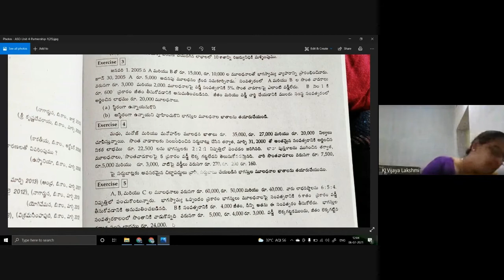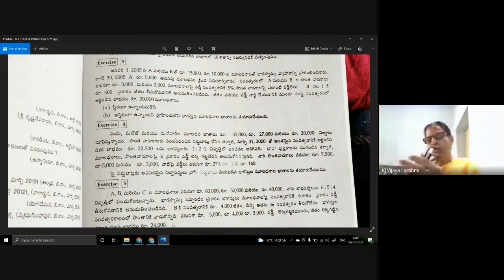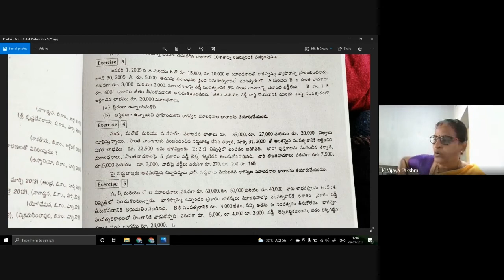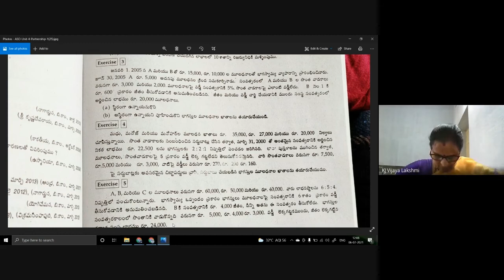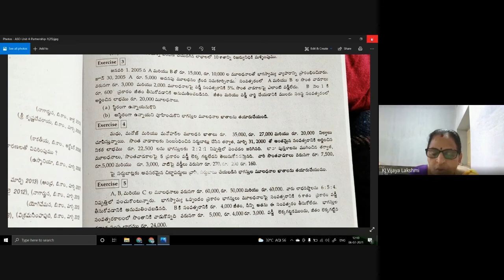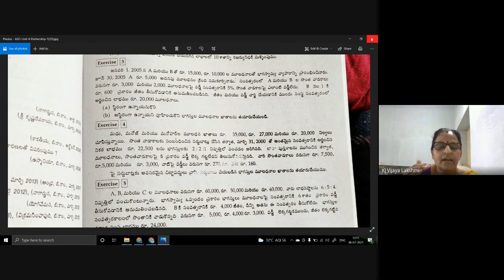Black Board Lessons-Accounting for Service Organizations-Partnership-Part-55--Telugu Medium-Video-75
Unit-4-Partnership Accounts-1-  Final Accounts - Theory & Problems                                                                                                                                This Video is useful for Second year B. Com general, Semester IV students from Telugu Medium, for affiliated colleges under the RAYALASEEMA UNIVERSITY prescribed syllabus. This video lecture was recorded by me at my college/home, during the Covid-19 pandemic period, using minimal technical resources. Technical errors if any, are unintentional and may please be ignored. I convey my thanks to the different publications and authors for referral and for the information taken from their books, which is used to record these video lessons for our students learning purpose.